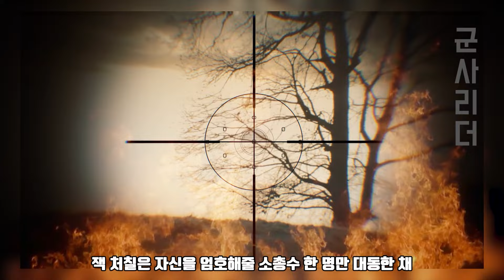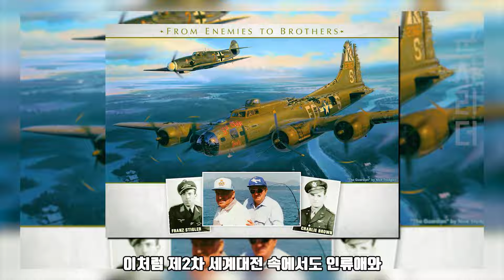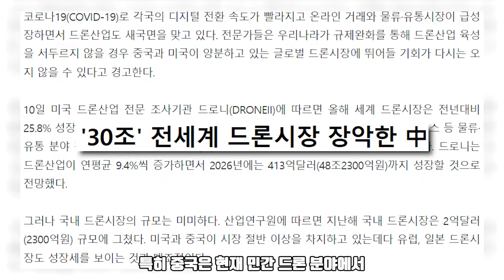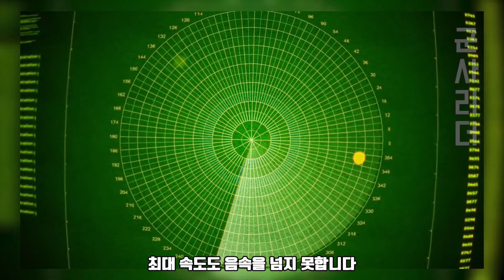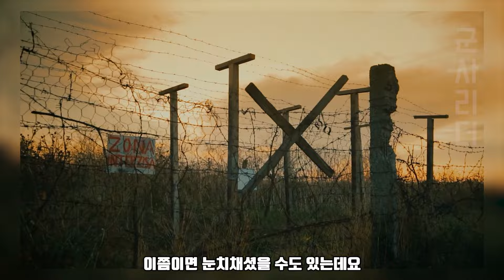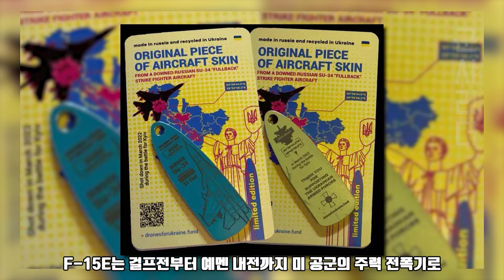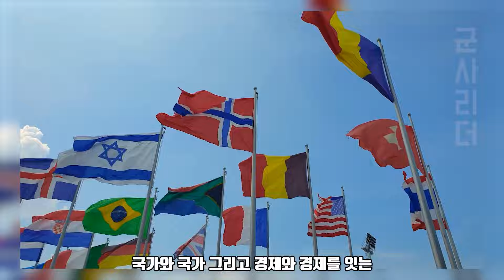북한 ICBM 도발 대응으로 한미일 공중훈련 개시 ㅣ 단 한발로 평양 초토화 시키는 B-1B 핵 폭격기 한반도 배치